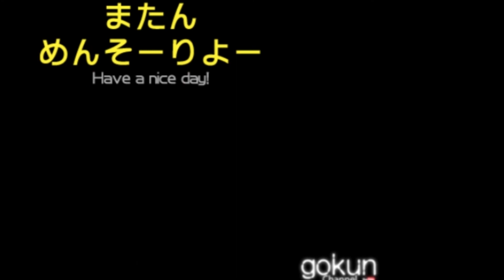【音声のみ】那覇空港→宮古空港（乱気流アナウンス）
音声はあまり良くないですが那覇空港⇨宮古空港行きでの機内アナウンスです。

2:15〜乱気流アナウンス

【Yahoo!ブログ：かっちんぐすく Okinawa】